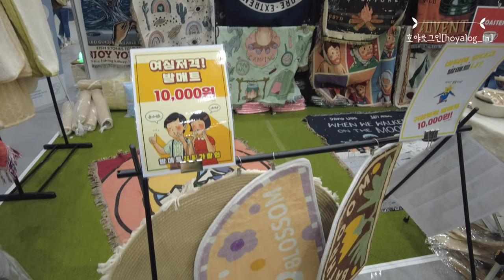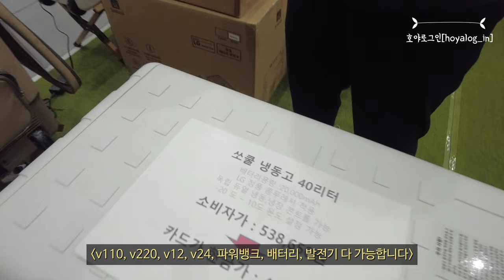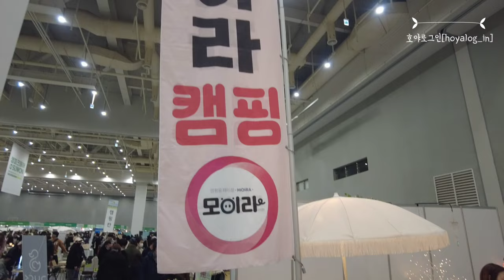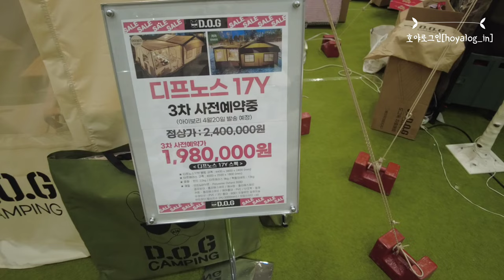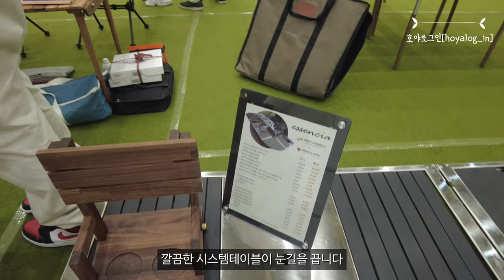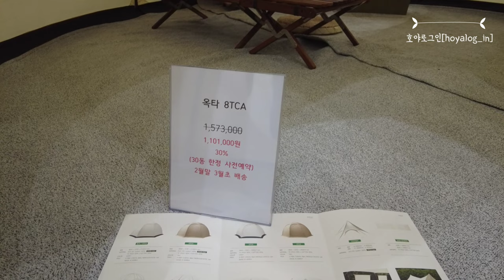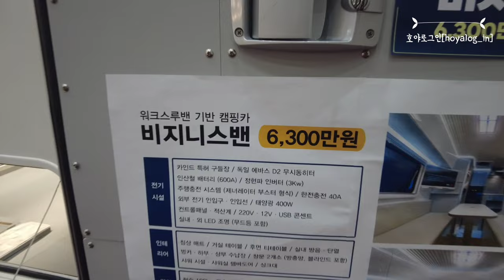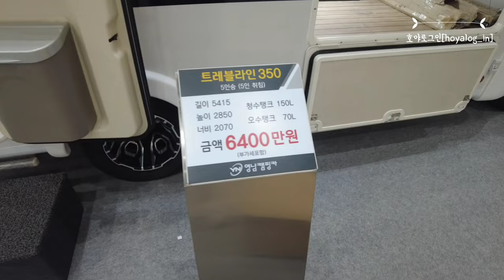캠피크페어 / 2023년 첫 캠핑박람회 / 수원캠피크페어 / 신상캠핑용품 /신상쉘터 / 신상텐트 / 호야로그인[hoyalog_in]